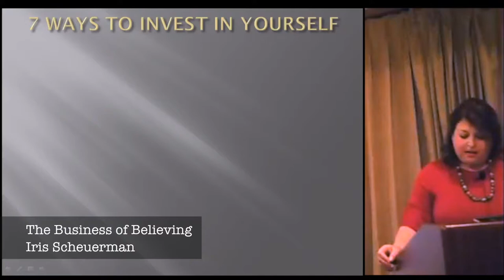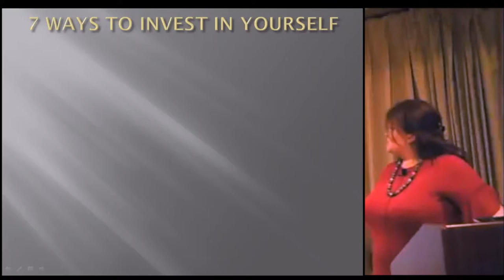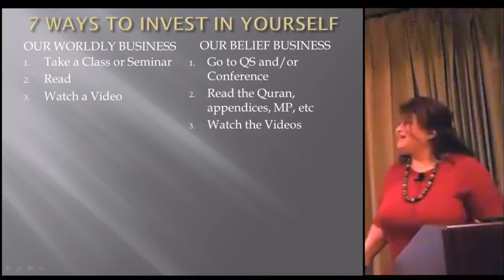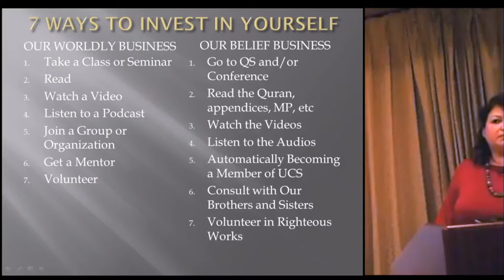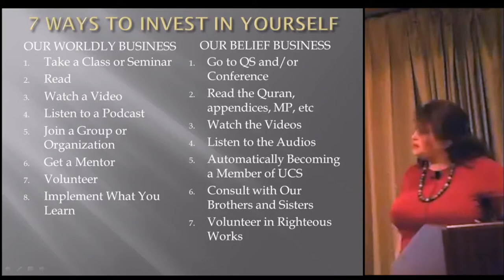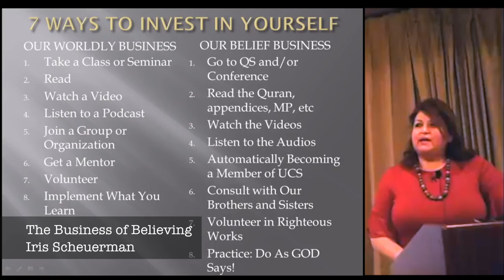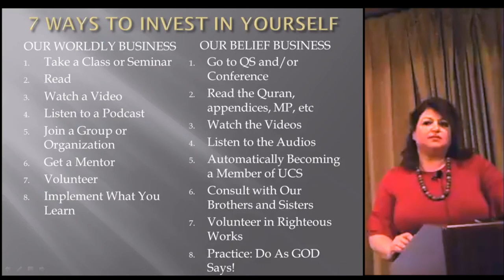26 - The Business of Believing - Submitters Annual Conference, 2017